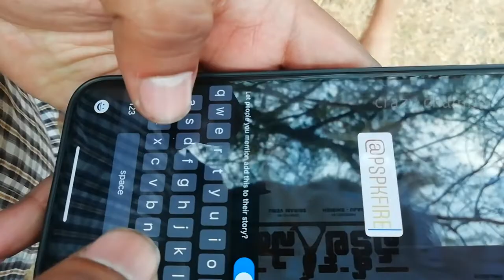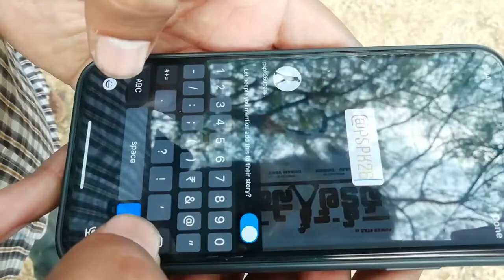Fans Reaction on Vakeel Saab fisrt look poster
Crazy Chamber || Vakeel Saab FirstLook Teaser | Pawan Kalyan, Sriram Venu, Thaman
Power Star is back

Crazy Chamber Original Entertainment Content in the forms of Celebrity News, 2020 Latest Telugu Movie Trailers & 2020 Telugu Teasers - Telugu Movies News. Come Engage With the Latest Movie updates, Videos, Telugu Cinema News, Interviews, Political News,Tollywood Box Office, Movie Trailer and many more.